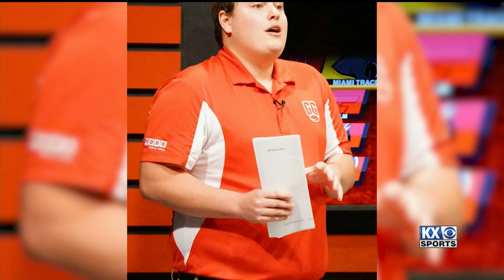After the Whistle: Meet Zack Mothersbaugh